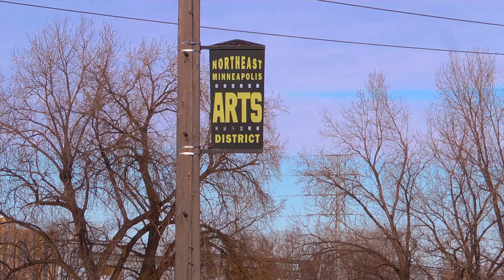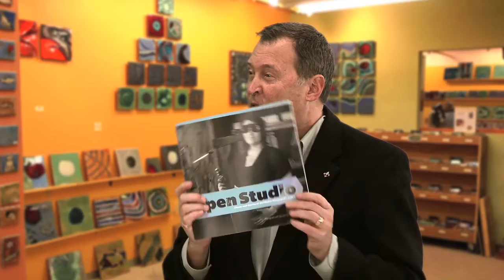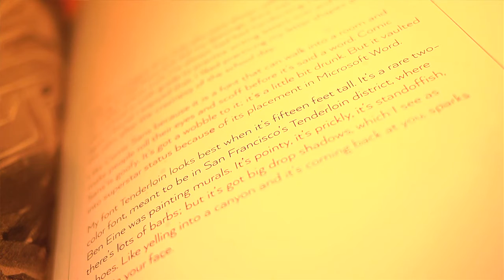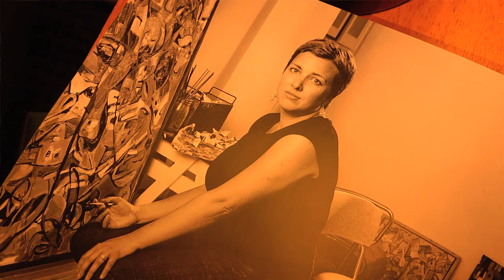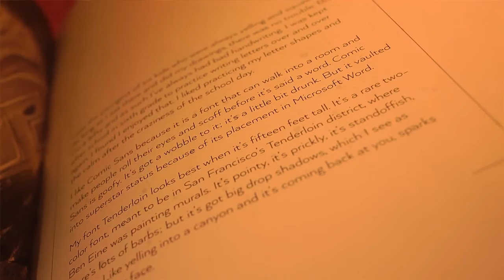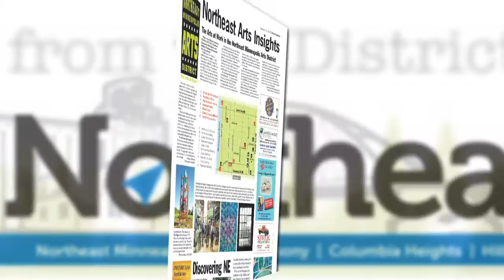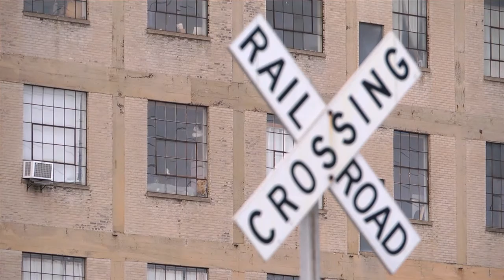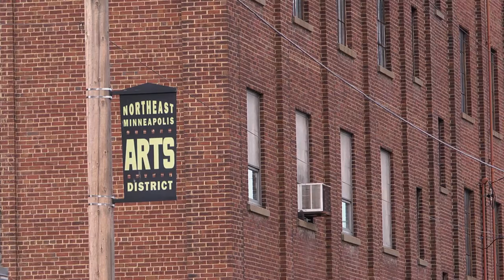NE Minneapolis Arts District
Host Michael Rainville sits down with artists Josh Blanc and Sarah Whiting to talk abut the Northeast Minneapolis Arts District. Josh is the president of the organization, hand-made ceramic tile maker and owner of Clay Squared to Infinity Sarah is a photographer and author of Open Studio For more information on the Northeast Minenapolis Arts district please go